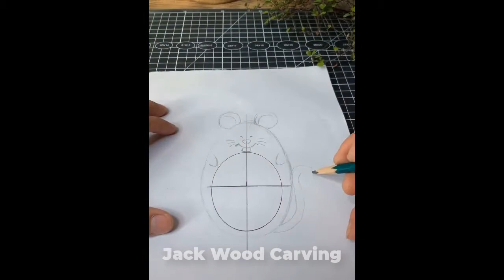The Best Wood Carving of China 2020 - The Art Of Wood Carving